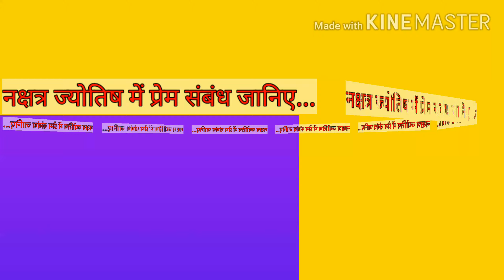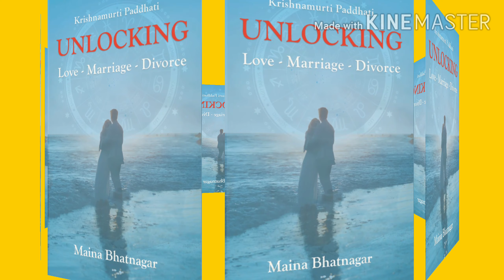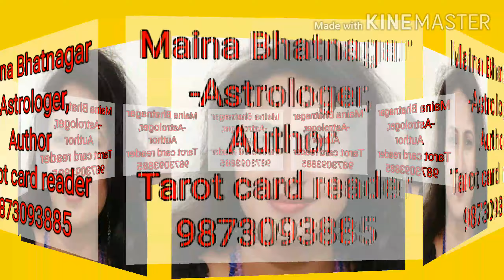क्या आप अपने प्रेम संबंधों के पन्ने पढ़ना चाहते है!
नक्षत्र ज्योतिष की रोशनी में क्या आप अपनी जिंदगी के प्रेम संबंधों की किताब को पढ़ना चाहते है!
क्या आपके जीवन मे प्रेम अर्थात प्रेमी,प्रेमिका के साथ का सौभाग्य है!
आप जिससे प्रेम करते है क्या वो भी आपको प्रेम करता है!
क्या आपके जीवन मे प्रेम विवाह है!ऐसे अनेको सवालों के साथ एक खास मुलाकात नक्षत्र ज्योतिष(के.पी) की विदुषी साधिका ज्योतिष परामर्शक मैना भटनागर जी के साथ।
यह साक्षात्कार आपके मन के सवालों को समाधान की राह पर ला सकता है।
मैना भटनागर जी की ज्योतिष पुस्तको के लिंक व उनका संर्पक सूत्र भी आपके लिए दिया जा रहा है।

Maina Bhatnagar -Astrologer, author ,tarot card reader 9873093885

DIGITAL FIRST NEWS
SANJAY SANAM